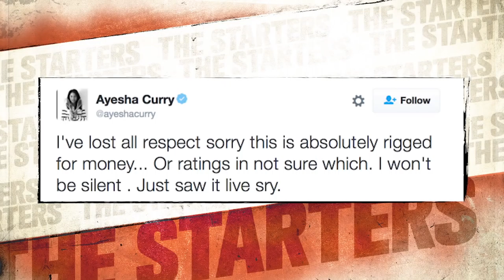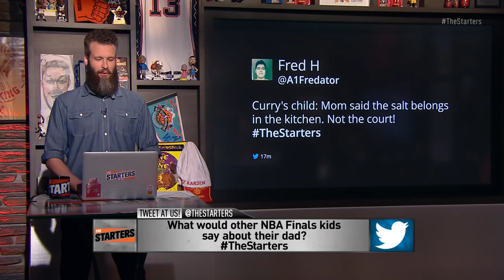NBA Daily Show: June 17 - The Starters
On Friday's episode of The Starters, the guys recap Game 6 of the NBA Finals: Win or lose, is LeBron a lock for Finals MVP? Should Steph Curry have been suspended? And, are the Cavs favorites to win Game 7? That, plus Leigh Ellis' fries challenge and the Top 10 Plays from the Finals so far. Watch The Starters weekdays on NBATV at 6:30ET and get more of them on their